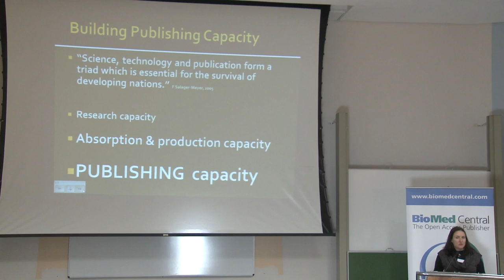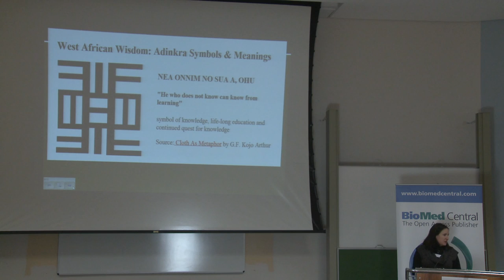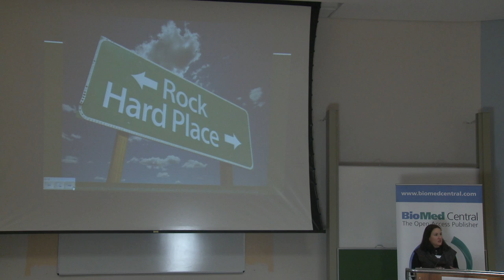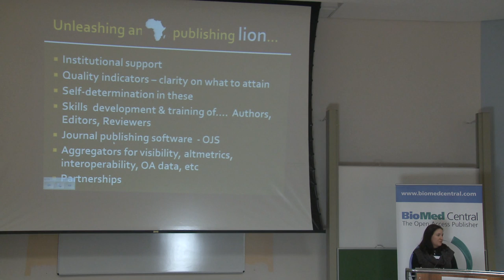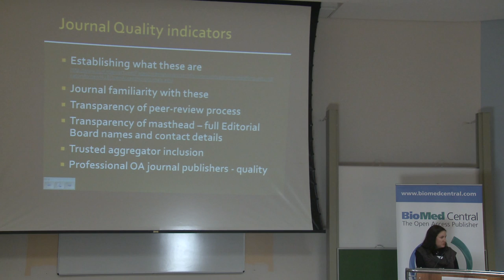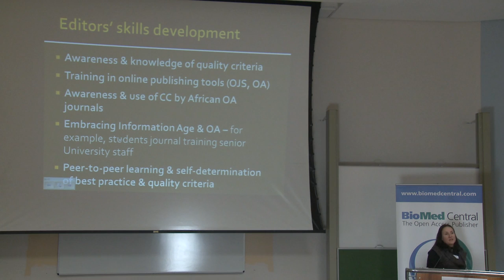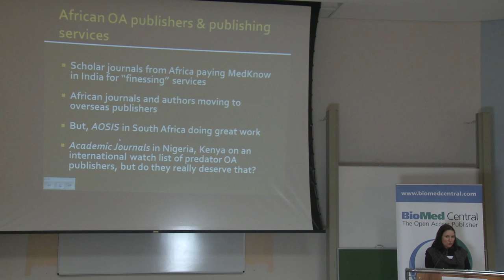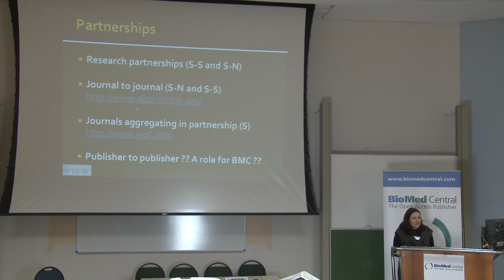Building Expertise in Journal Publishing: Susan Murray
Susan Murray, Director, African Journals OnLine (AJOL)

Open Access Africa 2012, an event hosted by BioMed Central, was held at the University of Cape Town in South Africa. Researchers, librarians, journal editors, research funders and professionals working in research information explored the implications of open access for African research.